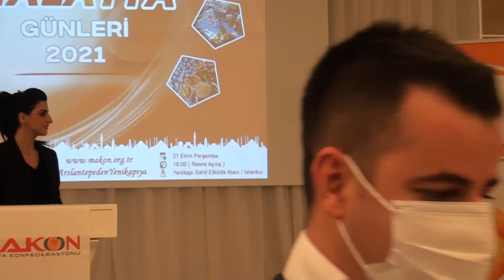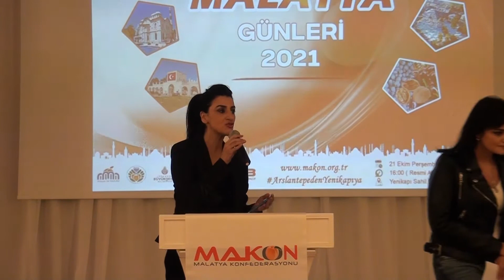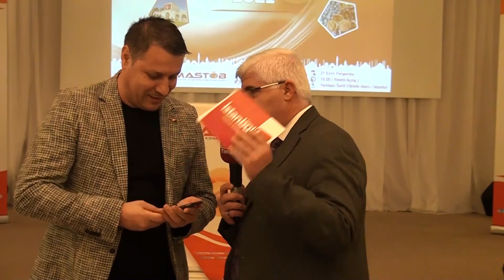MALATYA KONFEDERASYONU (MAKON) BU SENE MALATYA GÜNLERİNİ YAPACAK